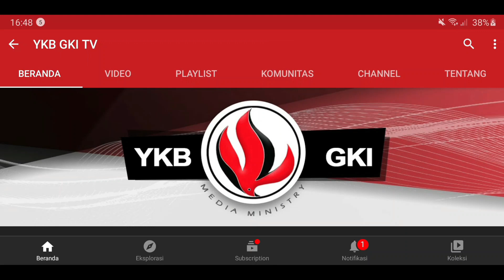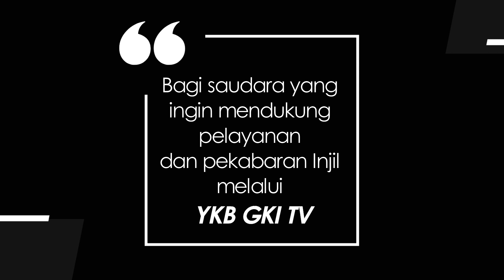YOUTH FOR CHRIST 671 - HIDUP OLEH IMAN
Renungan Harian Pemuda “Youth For Christ” untuk hari ini,  Jumat, 24 Februari 2023
Berjudul : Hidup Oleh Iman
Didasarkan pada : Roma 1:8-17
Dibawakan oleh : Pdt. R. Santyani Manurung